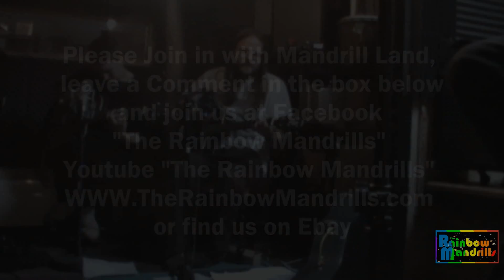Space Vibrations Live on Seaweed Rock The Rainbow Mandrills Acoustic Duo Rock n Roll Original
The 3rd Practise song on East Cowes Beach ;-) a casual stripped back version of a Rock n Roll song on The Rainbow Mandrills 2nd Album "Diaspora Dilemma" you can buy that 13 song Studio CD you would make our day, We've put a year of heart, soul, money & love in "Diaspora Dilemma" we would love it to be heard in its full context (& we need a few sales to help pave way of making new recordings this Summer) ;-) Thank You. This song is about Love, knockbacks, Multiverse, Secret bases of weird creatures, a nasty chest infection I had, the International Space Station, Voodoo, but most of all Love ;-)
Love from Pete & Joe & all The Rainbow Mandrills
© Pete Richardson Words & Music 2015
Space Vibrations

I told you baby our love can be so wondrous
But you say no cos you think it will be too much fuss
I’m coughing up a spleen
I think you know what I mean
It must of been some voodoo down in New Orleans

It’s all about the vibes and darling yours are so high
But if I come on too strong you’ll be giving me the Evil Eye
Frequencies are freaking me
Your chemistry is curing me

So high their caught up in the clouds
Knocking the door of the Space Station
Where I don’t think that we’re allowed
Lets come back down with our space vibrations

I’m in this world, but am I part of it?
I see the dream, or is it hypnotic?
Your sexy glance has me in a trance
Won’t you take a lucky dip into a second chance?

So deep we’re heading underground
Knocking on the door of the secret bases
Where I don’t see folks like us around
Lets come back up for air where we know our place is

Yes I think our love is wondrous
& yes I think this ocean is dangerous
Its too far for me and you
So baby baby what we gonna do?
I know your love is so wondrous